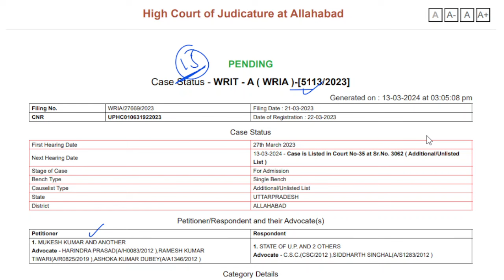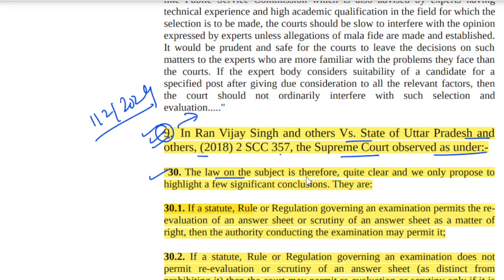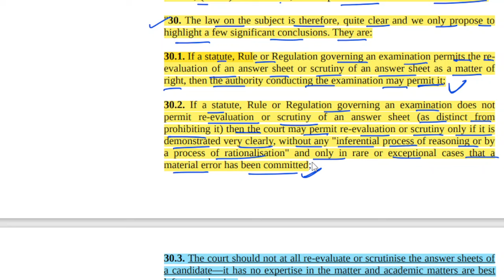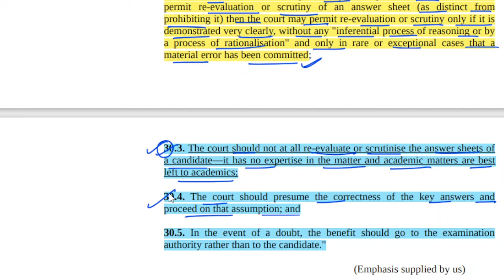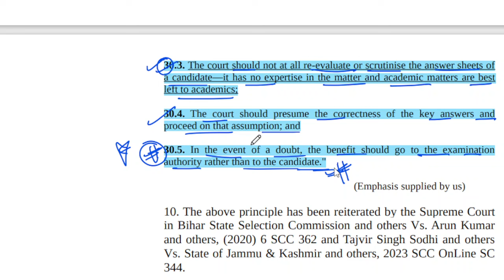up lekhpal latest news | up lekhpal update today | Up lekhpal court case update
kanya vidhya dhan question official order-single bench,solar pump question challenged in supreme court,CAVEAT FILED IN SUPREME COURT ON SOLAR QUESTION,vindhyachal question lekhpal court case update,lucknow bench court case official order,allahabad high court case status,solar pump question lekhpal,vindhyachal question